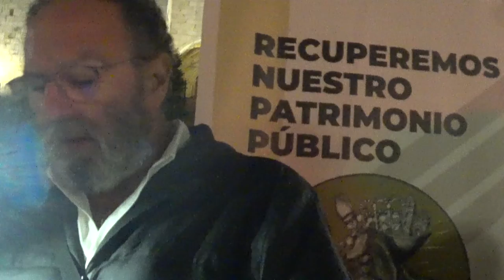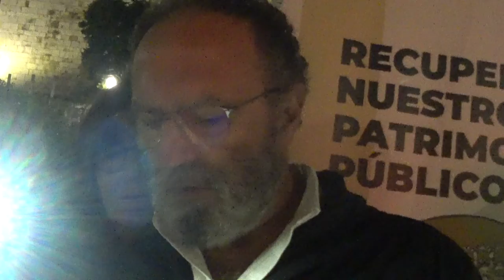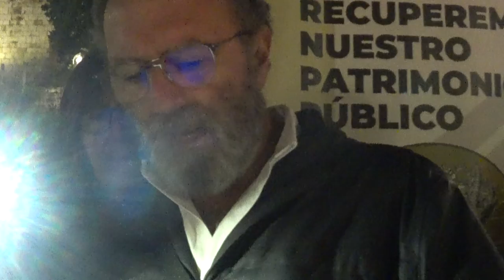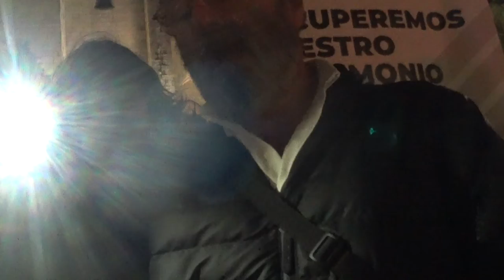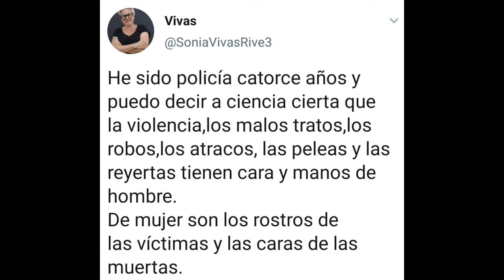221110 Recuperación de los bienes Inmatriculados por la Iglesia Católica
Las personas que apoyamos este escrito, hombres y mujeres, jóvenes y mayores, conscientes de que, el año que acaba de entrar, va a marcar, de manera determinante, las condiciones de vida presentes y futuras de la mayoría de la gente, asumimos el desafío de manifestar pública y libremente nuestra opinión, con el objeto de contribuir a que, todas aquellas personas de buena fe que quieran hacer que su opinión y su voto sean responsables, puedan hacer una mejor elección.
Este año 2023 va a ser un año donde, sin duda, van a haber acontecimientos importantes, a todos los niveles, nos vamos a encontrar en situaciones muy delicadas y se van a adoptar decisiones de gran responsabilidad.
Y, además, va a ser un año electoral.
El gobierno de ayuntamientos, comunidades autónomas y gobierno central van a quedar en manos de aquellos partidos y coaliciones que se formen a partir de los resultados electorales, y dependerá de quienes vayan a gobernar, en los próximos cuatro años, y de sus programas, las políticas que se vayan a aplicar, que serán determinantes en el presente y de cara al futuro.
Pensamos que la política se divide, fundamentalmente, entre quienes buscan, por encima de todo, favorecer a la mayoría de la población, y quienes atienden a los intereses de una minoría que, generalmente, son ajenos y hasta contrarios a los de la mayoría.
En lo que va de legislatura, a nivel central, estamos viviendo la experiencia de ser gobernados, por primera vez, por una coalición y, creemos que, los resultados de su quehacer político, están siendo positivos, en cuanto a mejorar las condiciones de vida de la gente, contrarrestando los graves efectos negativos que las sucesivas crisis y la guerra han provocado.
Como en toda coalición, el peso de cada una de las fuerzas que la componen es clave, por lo que es fundamental que las posiciones más progresistas y populares, las que benefician a la mayoría, tengan peso suficiente para inclinar la balanza, en todas las cuestiones, a favor de los intereses populares. La reciente experiencia nos dice que esto es así.
A otros niveles, el municipal y autonómico, y en cada uno según sus competencias, hemos visto de todo: coaliciones que se rompen, adelantos electorales injustificados, incumplimiento de los compromisos electorales, corrupción, abandono de la gente más necesitada, etc.
En todos los casos, lamentamos la cantidad de votos que se pierden, debido a la excesiva cantidad de alternativas que se nos ofrecen a los votantes, muchas de las cuales, sabedoras de que no van a obtener un buen resultado, solo aspiran a darse a conocer, olvidando que, en unas elecciones, lo que está en juego es algo muy concreto, gobernar, de lo que va a depender que la vida de las personas sea mejor o se estanque. Darse a conocer se puede hacer de otras maneras y en otros momentos.
Pero más importante, a la vez que más grave, es que se pierdan votos por falta de acuerdo entre quienes, pensando prácticamente lo mismo, prefieren destacar las diferencias sobre lo que los une, olvidando que, de ir unidos, alcanzarían una mejor representación, con capacidad suficiente para formar parte del Gobierno o influir efectivamente en sus decisiones. Esa falta de responsabilidad política es censurable y, sin duda, traerá consecuencias.
Ante esta coyuntura, y después de haber aprendido de lo vivido, vemos la necesidad de expresar nuestra postura clara y exigente, ante los hechos e intenciones que los distintos partidos políticos vayan a adoptar, o estén adoptando, sobre su estrategia electoral:
Señores y señoras de los partidos, no jueguen con nosotros, no jueguen con la gente, no jueguen con los intereses de la mayoría, antepongan el interés general a sus intereses partidistas. Sean conscientes de que lo que hagan, de aquí a las elecciones, y después, va a tener consecuencias, primero para sus propios partidos, no lo duden y, sobre todo, para la población en general. NO VAMOS A TOLERAR Y HAREMOS CAMPAÑA CONTRA ELLO, la división, el coqueteo y la irresponsabilidad de aquellas formaciones que se ufanan en afirmar que defienden los intereses de la mayoría, que son los nuestros, y que luego no son consecuentes con ello.